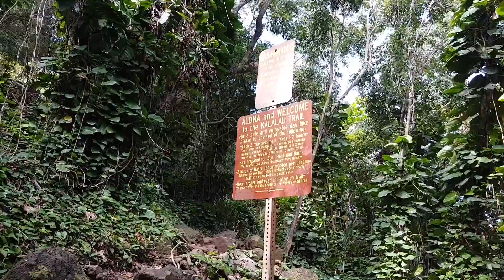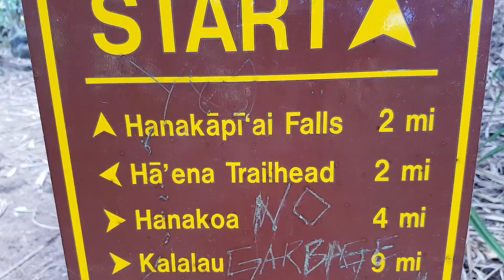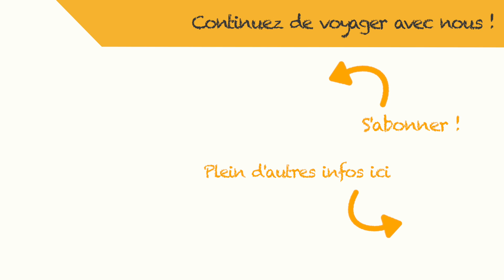VLOG 07 // RANDONNEE SUR LE KALALAU TRAIL - Nā Pali coast - Kauai - Hawaii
Vlog 07 - Hawaii. Voici l'une des journées qu'il nous tardait le plus à Kauai! Découvrir la célèbre Nā Pali Coast et marcher sur les premiers kilomètres du Kalalau Trail.

Notre but ultime, rejoindre les Hanakapi'ai falls, situées à 4 miles de marche, soit à 6,5 km.  Total de notre randonnée sur le Kalalau trail: 8 miles, soit 13 km fait en  5h30 sans la pause du midi.

En fin de journée, nous terminerons par une session de snorkeling à Hideway beach, un petit bijou caché en contrebas d'un gros resort à Princeville. On vous recommande!

Pour plus d'infos sur le Kalalau trail, retrouvez notre article complet